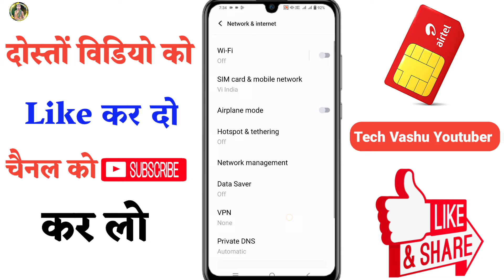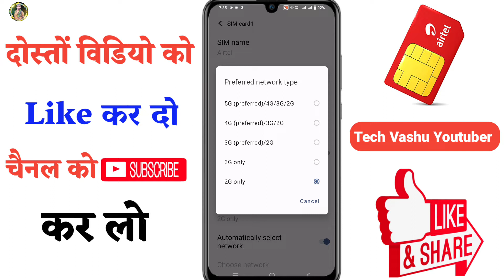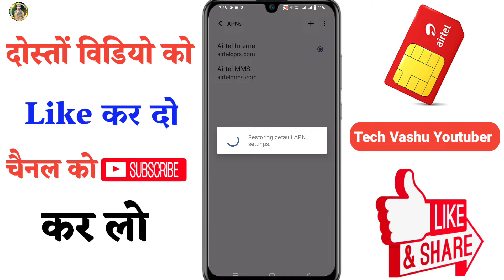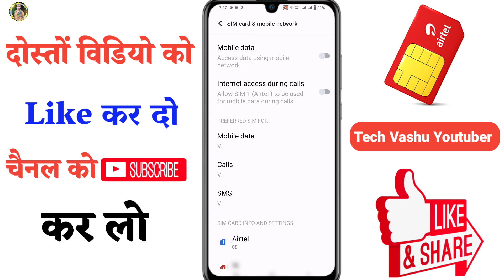Airtel Sim Me Call Nahi Aa Raha Hai | Incoming Call Not Coming airtel Sim | Incoming Call Problem